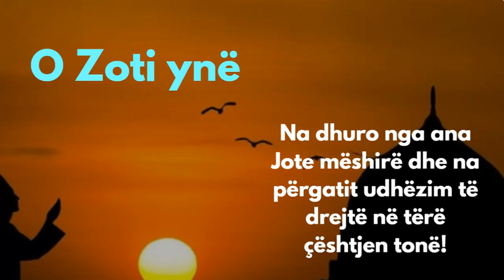O Zoti ynë...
O Zoti ynë, na dhuro nga ana Jote mëshirë dhe na përgatit udhëzim të drejtë në tërë çështjen tonë!”